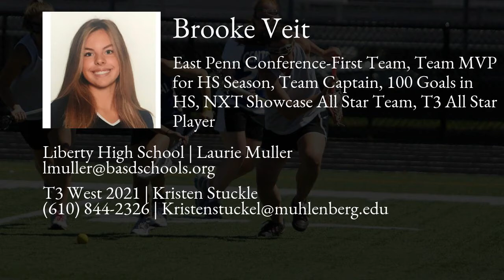Brooke Veit Lacrosse Highlights - PA 2021 - Att, Mid, Draw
Brooke Veit Recruiting Video.